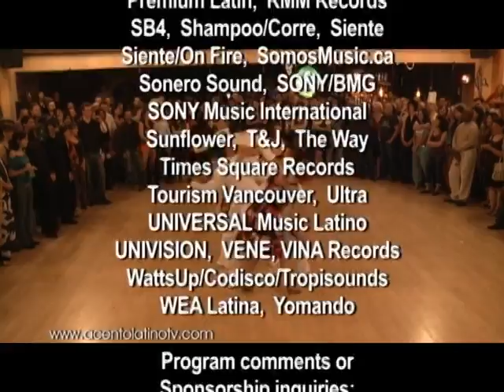2010 04 14 Temas 34 xtro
Griselda invites to next week pgms, Grupo America & credits